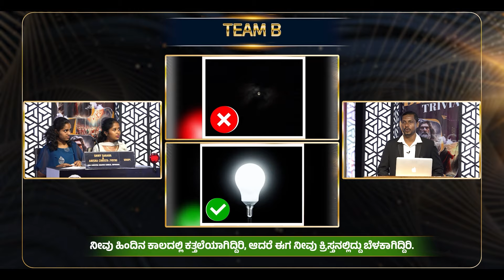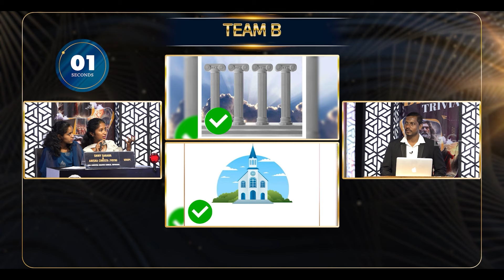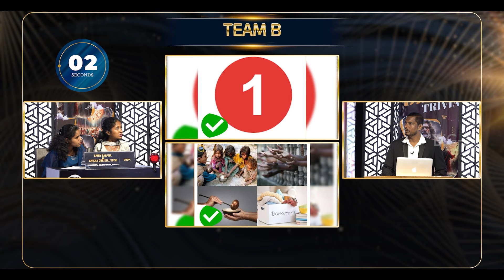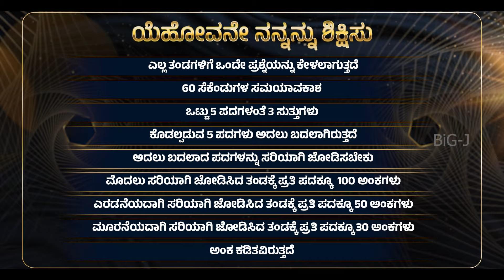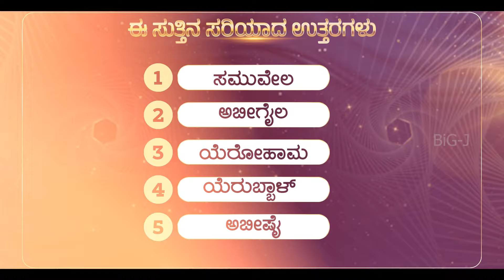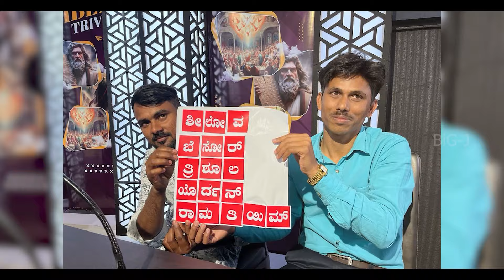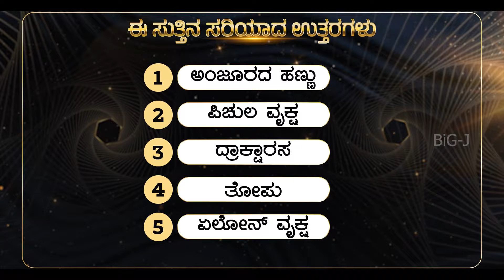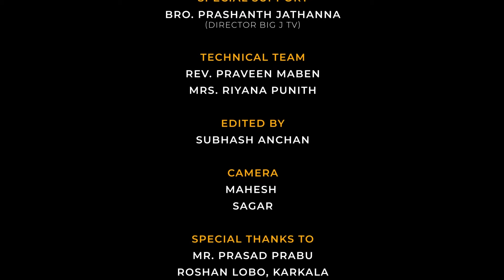BIBLE TRIVIA | SEMI FINAL | GROUP -1 | EP -4